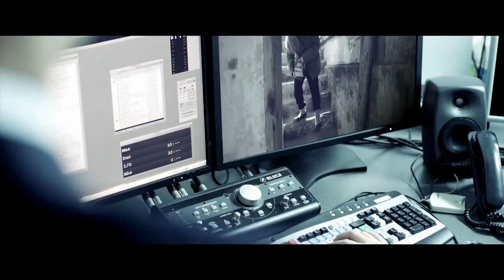Come opera la propaganda del Kremlino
Un video autoironico di RT sui propri metodi di lavoro